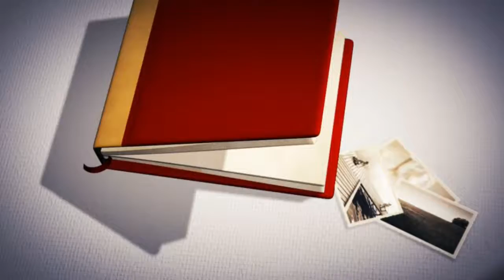Die Jagt der Dealer Horst Rathmann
Titel: Die Jagt der Dealer
Genre Musikstil Pop Ballade

Arrangiert auf Yamaha Tyros4